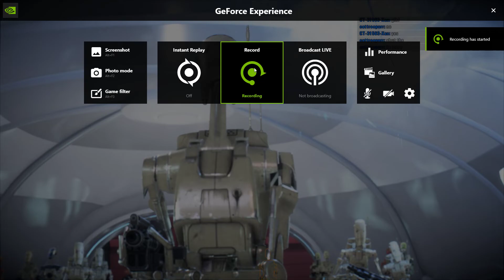Road To ARC Trooper: Episode 6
This is the sixth part of the series of videos that I will be posting every day I can until I get the ARC trooper qualification in the 104th Battalion MilSim.

The ARC Trooper qualification is only given out to the best of the best that the 104th has to offer in the area of general skill and character.

The purpose of these videos is for me to learn from my own gameplay and to see how much I can improve as time goes on, and also for other people to look at my gameplay and learn from it to hopefully help them also become a better player at the game.